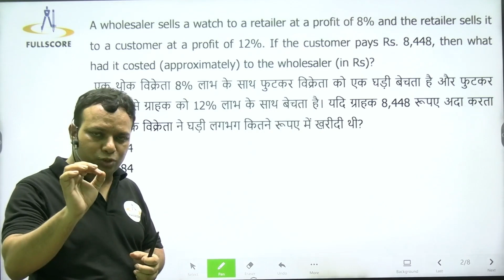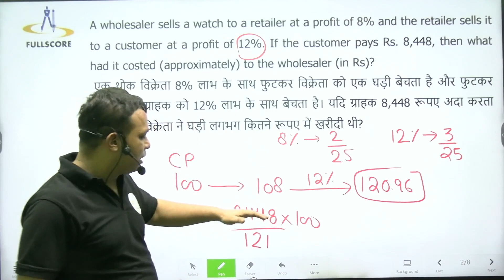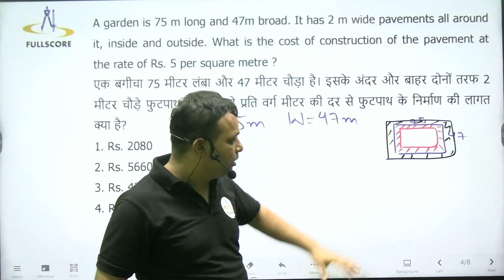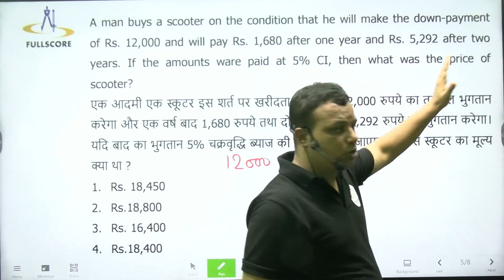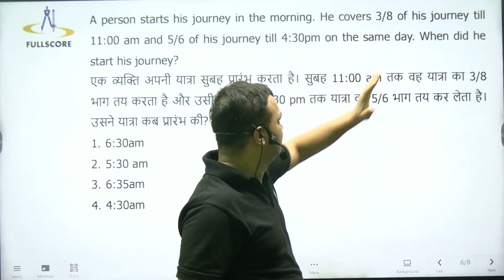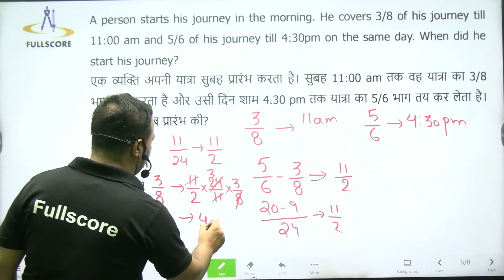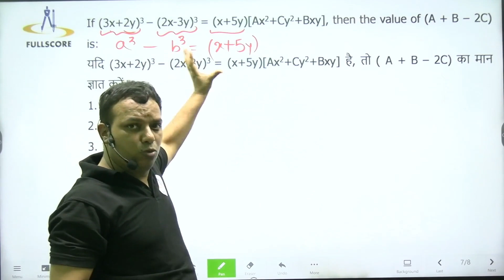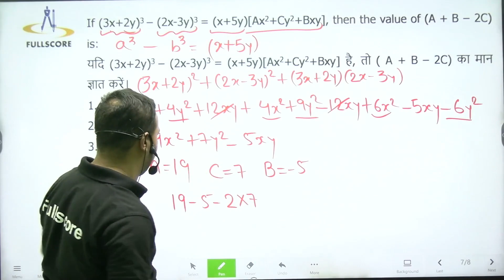Best Solutions Of Best Questions By Tej Sir| SSC Baba 7th Test | CGL T-2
Best Solutions Of Best Questions By Tej Sir| SSC Baba 7th Test | SSC CGL T-2 |